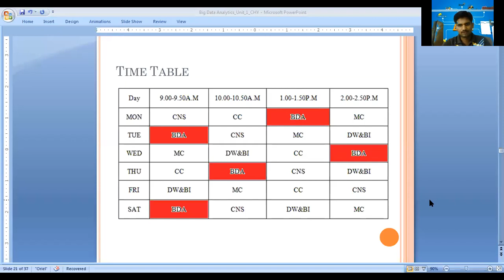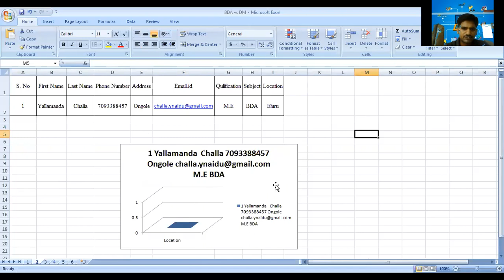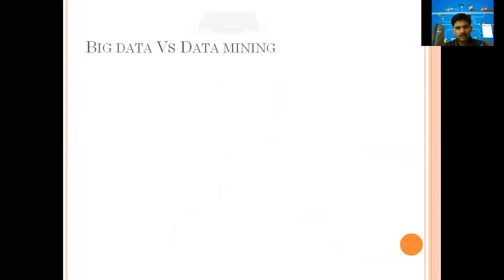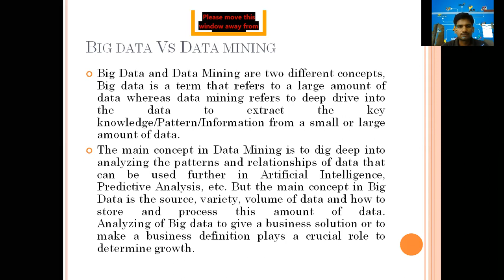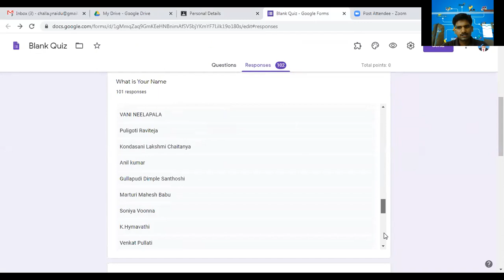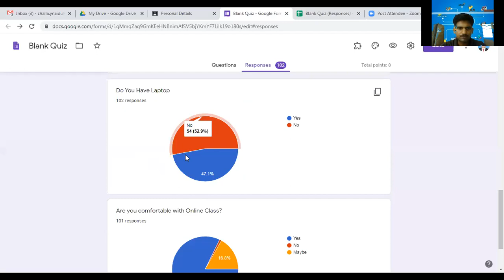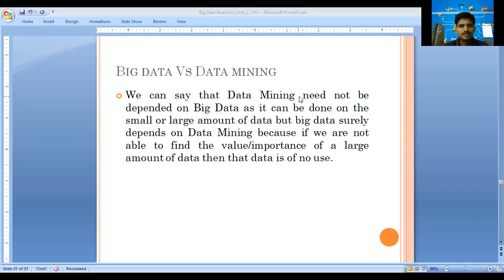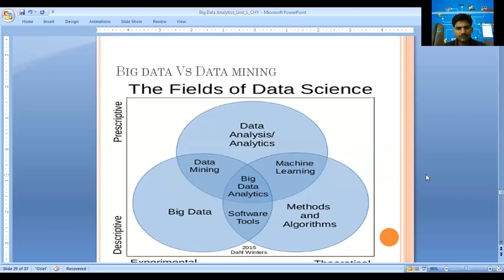BDA_Big Data vs Data Mining_19.08.2020